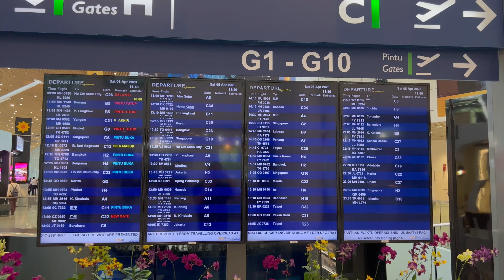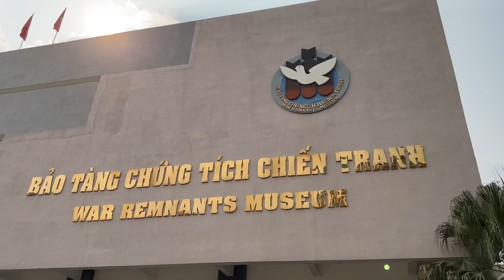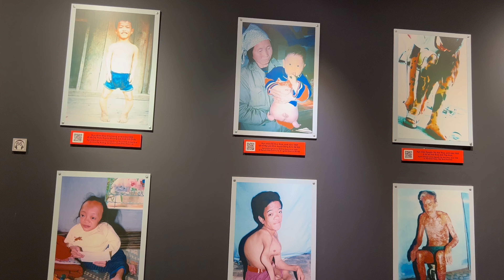DES SCOOTERS PARTOUT À HO CHI MINH ! VIETNAM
HO CHI MINH - VIETNAM 🇻🇳

En voyage autour du monde ! 🤩

Boujou de la route 🤙🏻

A VENIR :

Cambodge
Indonesie / Bali
Tahiti
❌ Mexique (PLUS DE THUNE 😢)